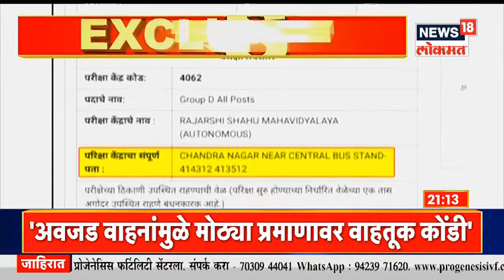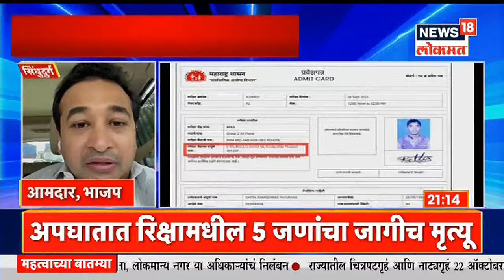UNGA मध्ये पंतप्रधान मोदींचा पाकिस्तानवर जोरदार हल्लाबोल | Prime Time | News18 Lokmat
संयुक्त राष्ट्रसंघाच्या महासभेत पंतप्रधान नरेंद्र मोदींनी चीन आणि पाकिस्तानचं नाव (PM Narendra Modi attacks Paksitan and China without taking names in UNGA) न घेता दोन्ही देशांवर जोरदार हल्लाबोल केला आहे. जे देश आज दहशतवादाला (Modi criticizes Pakistan for supporting terrorism) खतपाणी घालत आहेत, त्यांनाही त्याची फळं भोगावी लागणार असल्याचं पंतप्रधान मोदी म्हणाले. दहशतवादाचा उपयोग राजकीय फायद्यासाठी करून घेणं हे कुठल्याच देशातील जनतेच्या हिताचं नसल्याचा घणाघात त्यांनी केला.